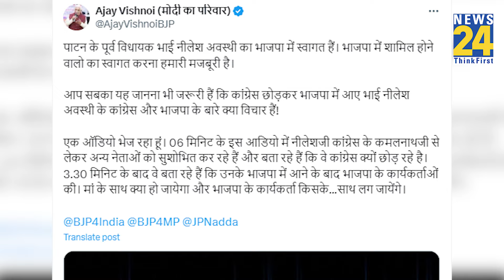Madhya Pradesh: BJP में दो फाड़, आपस में भिड़े दिग्गज, चुनावी चाल पड़ी भारी | Lok Sabha Election 2024